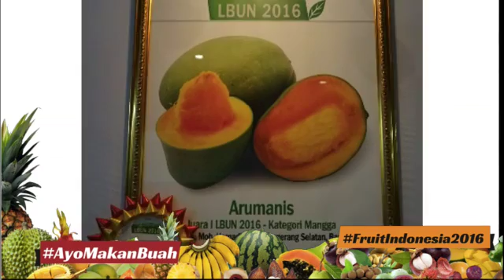Fruit Indonesia 2016 part 2